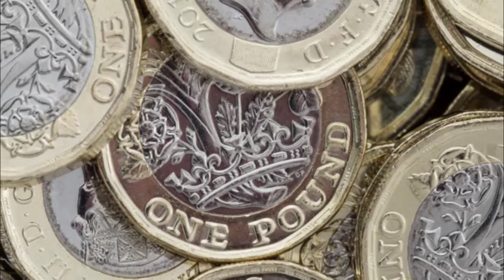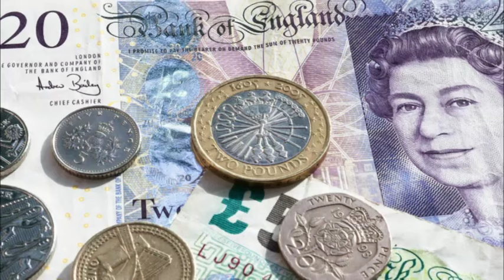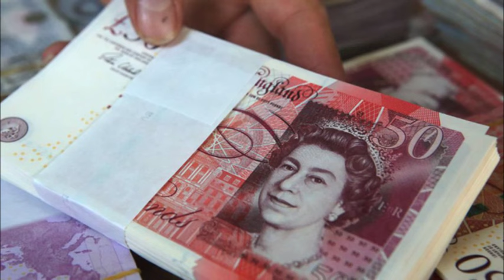லண்டனில் பாரிய நிதி மோசடியில் ஈடுபட்ட ஈழத்தமிழர் - 1 மில்லியன் பவுண்ட் மாயம்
லண்டனில் பாரிய நிதி மோசடியில் ஈடுபட்ட ஈழத்தமிழர் ஒருவர் உட்பட மூன்று பேருக்கு நீதிமன்றம் சிறைத்தண்டனை விதித்துள்ளது.